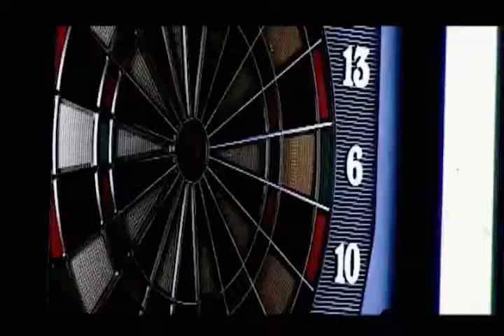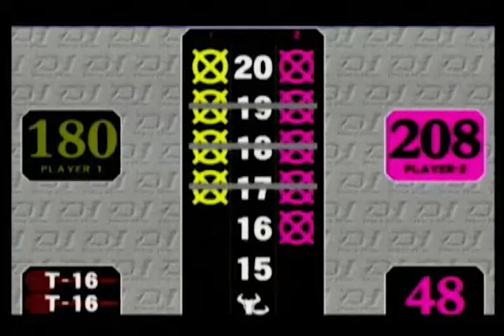darts【J-STUDIO】2008/8/16 COORS CUP SAITAMA N Flight FINAL